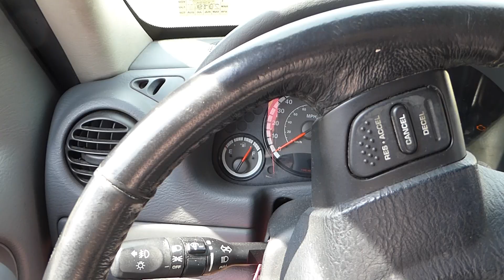PUERTO RICAM MIKE AND JESSE IN CONEY ISLAND By mikemerone